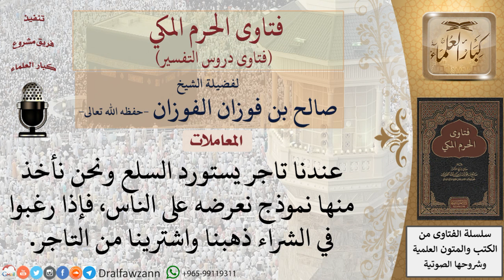ما حكم أخذ عينة يعرض على الناس لمعرفة السلعة قبل الذهاب لشرائها؟ للشيخ الفوزان